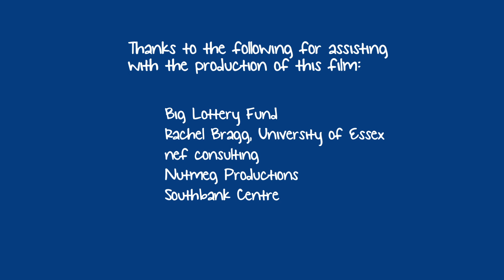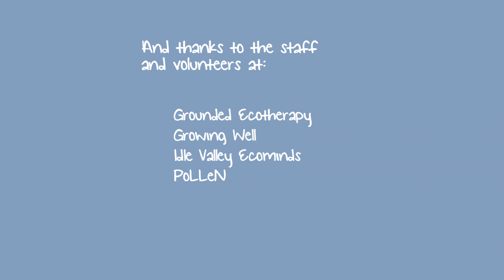Ecotherapy: an introduction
What is ecotherapy? This short film explains how using nature and the outdoors can improve mental wellbeing, particularly for people at risk of developing a mental health problem - or those who need support to manage an existing problem.  Filmed at four Ecominds-funded projects in summer 2013.